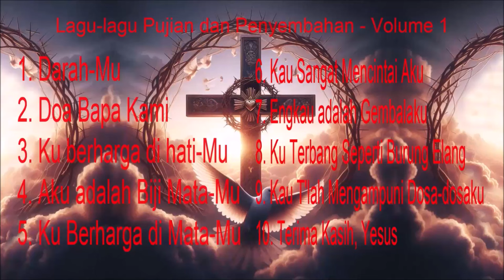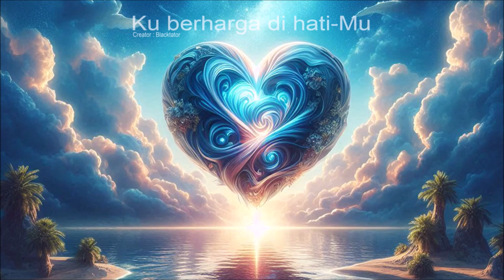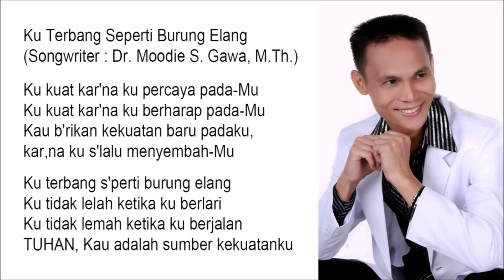Lagu-lagu Pujian dan Penyembahan - Volume 1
1. Darah-Mu
2. Doa Bapa Kami
3. Ku berharga di hati-Mu
4. Aku adalah Biji Mata-Mu
5. Ku Berharga di Mata-Mu
6. Kau Sangat Mencintai Aku
7. Engkau adalah Gembalaku
8. Ku Terbang Seperti Burung Elang
9. Kau T'lah Mengampuni Dosa-dosaku
10. Terima Kasih, Yesus